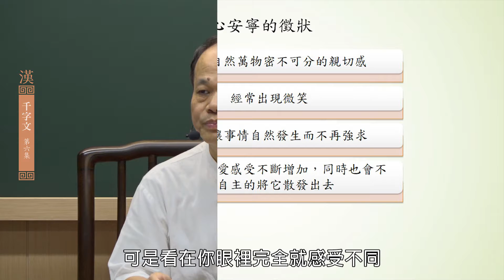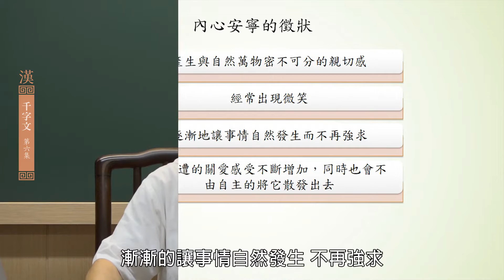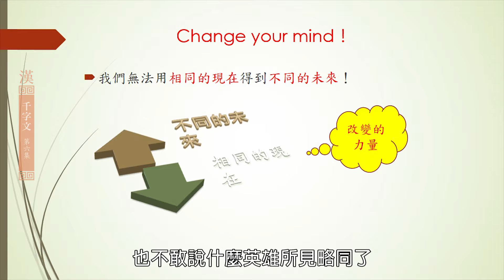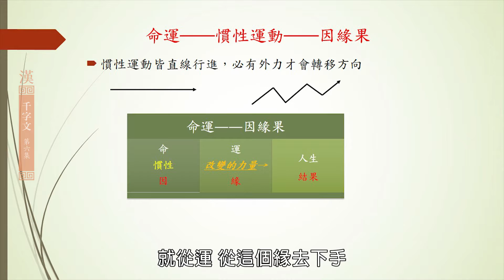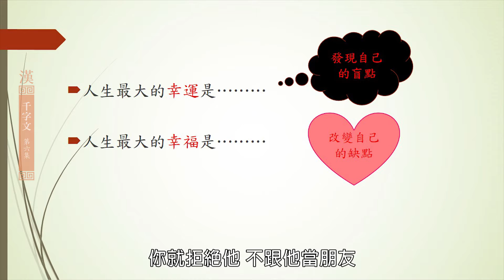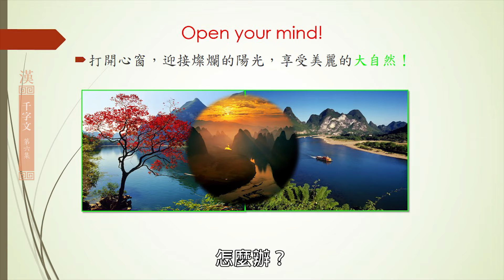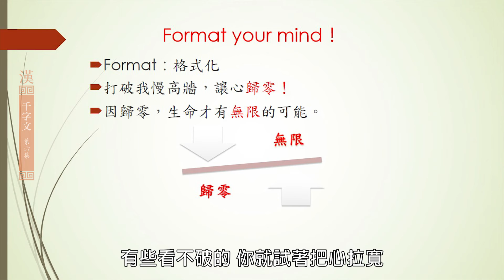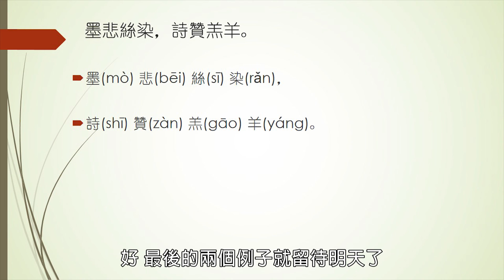千字文｜張清泉教授主講｜第6集